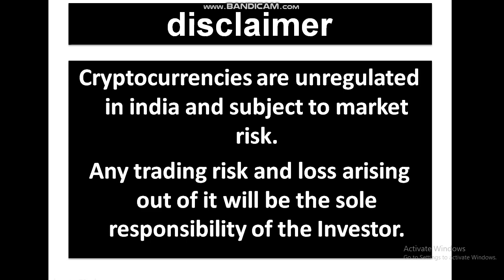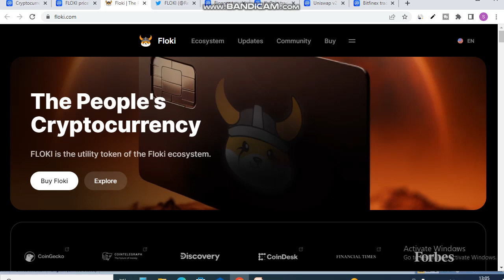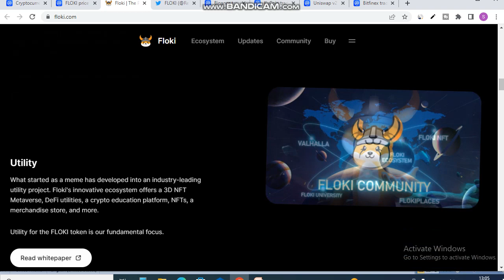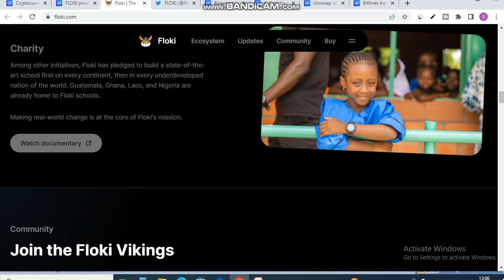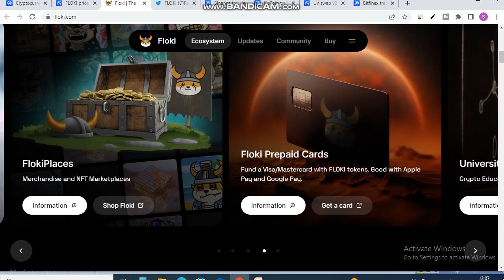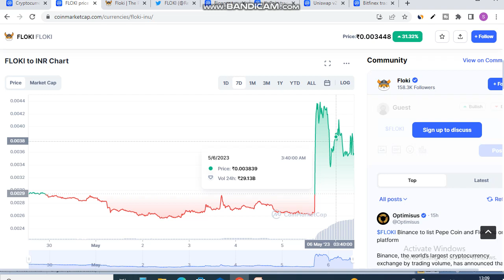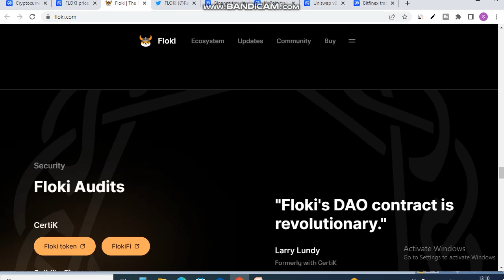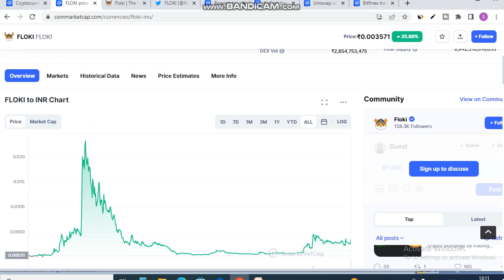floki crypto review hindi | floki inu price prediction | floki inu news explained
is video me ap floki crypto review hindi dekhege. yah apko floki inu price prediction and floki inu news explained

These are the Topics - (Topics Covered) :
cryptocurrency latest news today in hindi, blockchain technology in hindi, blockchain technology. cryptocurrency buy & sell.  when buy crypto currency, what is the best time for buy crypto currency, how to buy crypto currency. crypto currency. dogecoin coin crypto currency kase kharide, how to buy bitcoin, what is bitcoin mining. what is bitcoin in hindi. internet earn money,how to buy dogecoin. when buy crypto currency exchange. bitcoin earning, online earning, bitcoin wallet how to mine bitcoin, android, earning, payments. Low Price Coins Wink Cardano BitTorrent. How to do CryptoCurrency Trading for Beginners. How to Do Risk Free Trading in WazirX Exchange. 5 Best Cryptocurrency to invest in wazirx. WazirX Tricks to Make 100X Profit Wazirx Se Paise Kaise Kamaye 2021. WazirX me Trading Kaise kare Wazirx hindi 5 cryptocurrencies to invest in 2021 Wink coin news in hindi Wink coin prediction 2021  wazirx vs coinswitch Under a Penny Altcoins altcoins that could 100x altcoins to 5 million altcoins that could be worthless. cryptocurrency market today,cryptocurrency today market,crypto market update,crypto market latest update,crypto market new update,cryptocurrency market new update,cryptocurrency big breaking news,crypto market breaking news,crypto market ka aaj ka hal,crypto,cryptocurrency market,crypto market today hindi,cryptocurrency news tv hindi,crypto market today,crypto coin market today,btc price today,crypto price today

elon musk cryptocurrency investment
cryptocurrency explained
trading cryptocurrency
bitcoin
ethereum
ripple
eos
dogecoin